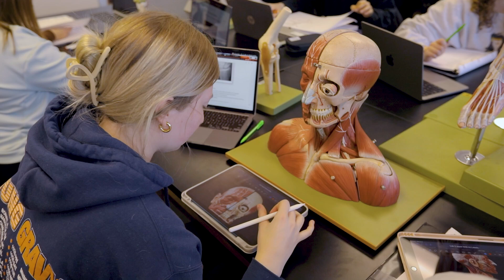Meet Our Jacks | Harley Fischer | Human Biology (Pre-Medicine) | Wokini Scholar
In high school, Harley Fischer wasn't sure if she would be able to go to college. As a Wokini Scholar and with the support of the American Indian Student Center, she is now striving for a career in medicine. Learn more about Harley and her journey at SDState.